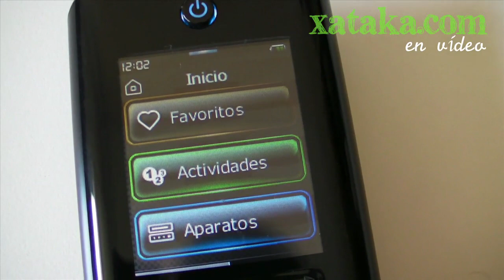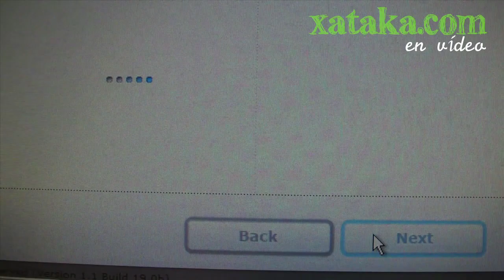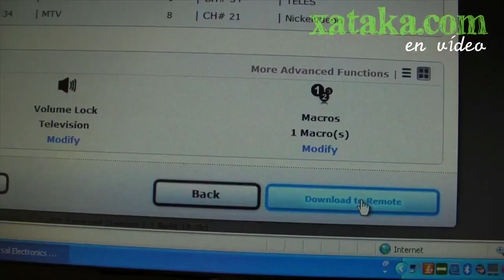Xsight Touch, mando a distancia universal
Videoanálisis del mando a distancia universal y con pantalla táctil Xsight Touch para Xataka.com